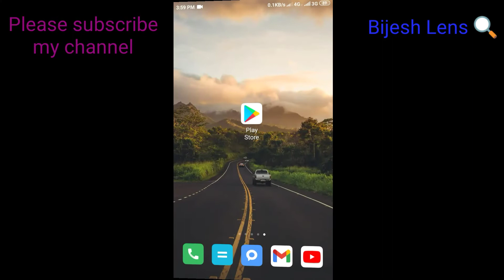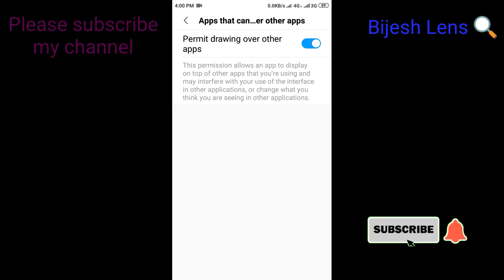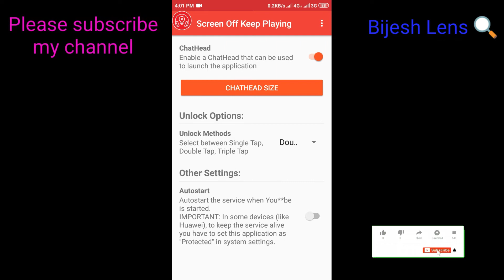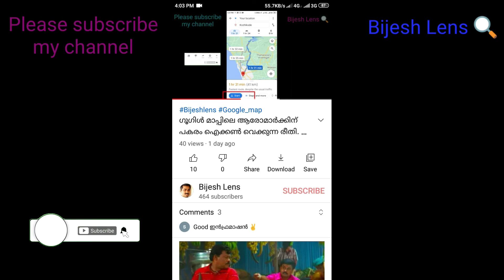സ്ക്രീൻ ഓഫ് ആക്കി കൊണ്ട് യൂട്യൂബ് വീഡിയോയുടെ ഓഡിയോ മാത്രം കേൾക്കുവാൻ സാധിക്കും.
യൂട്യൂബിലെ വീഡിയോസുകൾ കാണുമ്പോൾ വീഡിയോ വേണ്ട ഓഡിയോ മാത്രം മതി എന്നുണ്ടെങ്കിൽ ഈ ആപ്ലിക്കേഷൻ നമുക്ക് വളരെയധികം ഉപകരിക്കും. സ്ക്രീൻ ഓഫ് ആക്കി ഓഡിയോ മാത്രം ലഭിക്കുകയും അതുവഴി നമുക്ക് ബാറ്ററി ചാർജ് കൂടുതൽ സമയം കിട്ടുകയും ചെയ്യും. ഈ ആപ്ലിക്കേഷനിലെ ലിങ്ക് ആണ് താഴെ കൊടുത്തിരിക്കുന്നത്.

screen _off_youtube_video